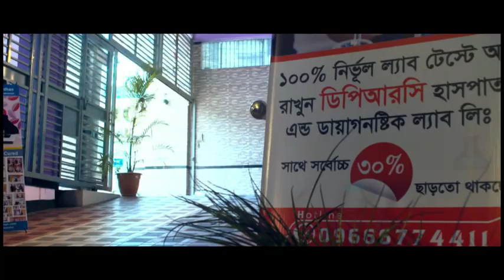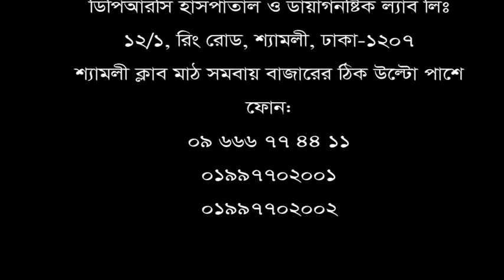ভেবেছিলাম হয়তো আর বাচঁবো না। সুস্থ হয়ে যেন নতুন জীবন ফিরে পেলাম।